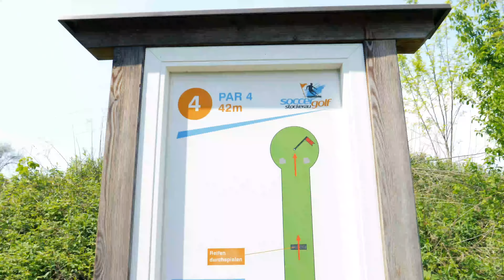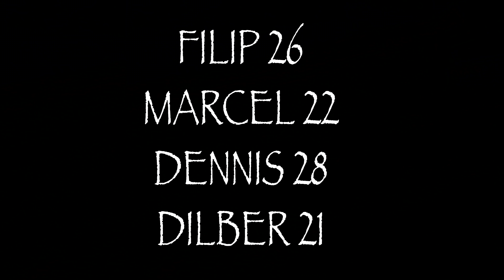Wir spielen SOCCERGOLF gegen einen PROFI | EUROPAMEISTER | BOSS VIENNA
Diese Woche wurden wir vom Profi Foot Golf Spieler Marcel herausgefordert, wer gewonnen hat? Seht ihr im Video!